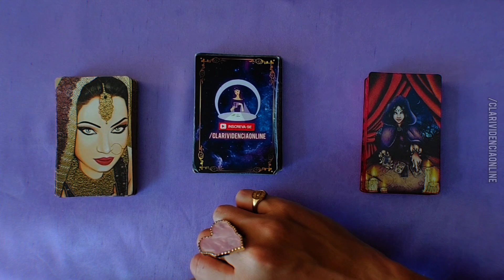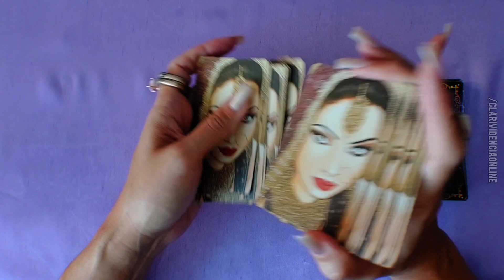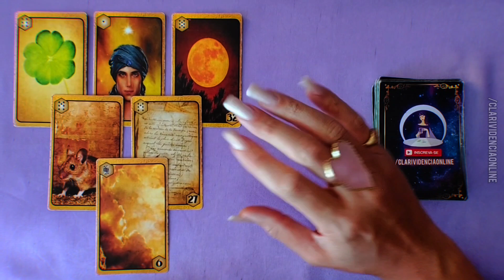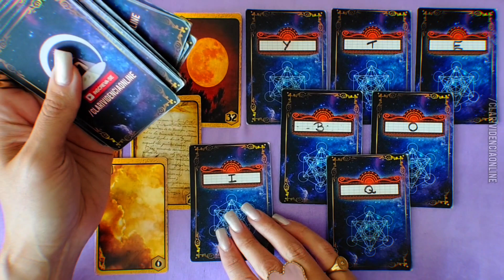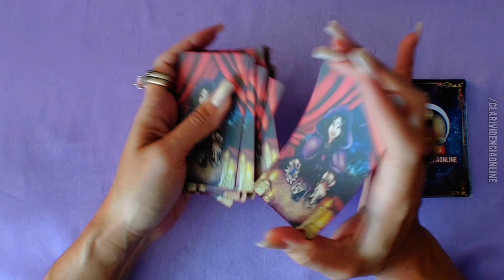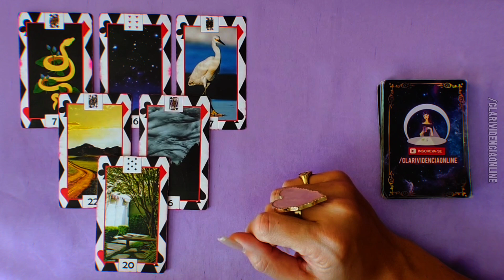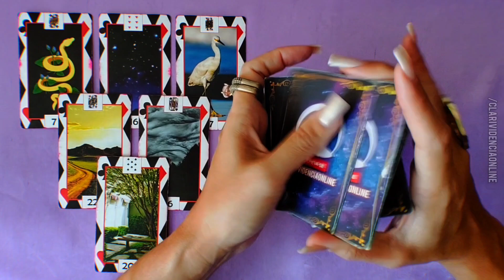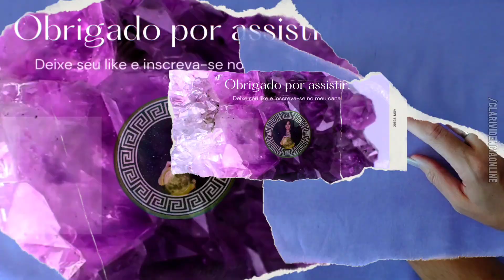🎩 ESSE HOMEM SE ARREPENDEU DE NÃO TER TE PROCURADO HOJE + LETRA INICIAL! 🌟